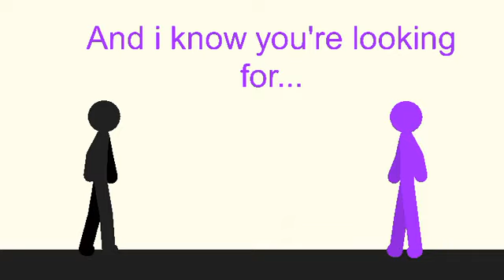Secret stick mission (A Sticknodes Animation)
Old project of mine